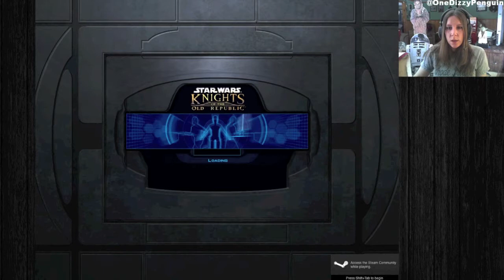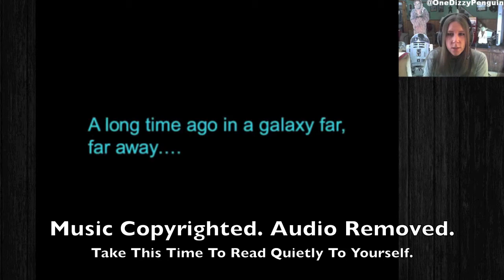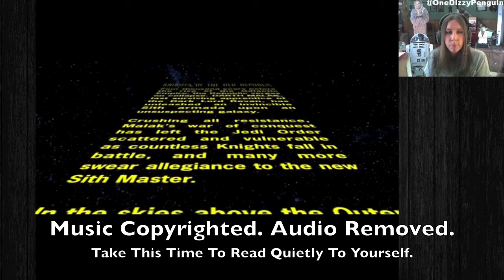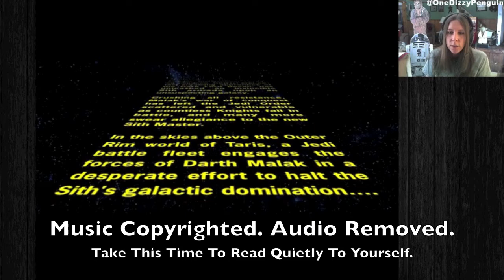Let's Play Star Wars: Knights of the Old Republic #1 - Character Creation and Learning the Ropes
I received a bunch of Star Wars games from a recent Humble Bundle and couldn't wait to dive into Knights of the Old Republic!

Character: Azkadellia Khaal, Scout